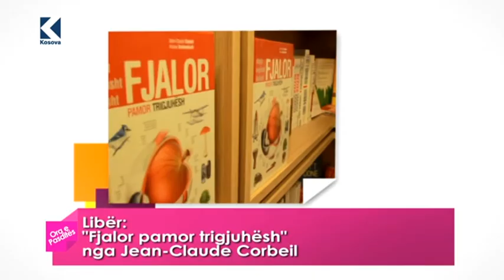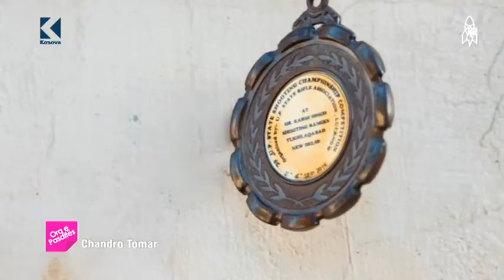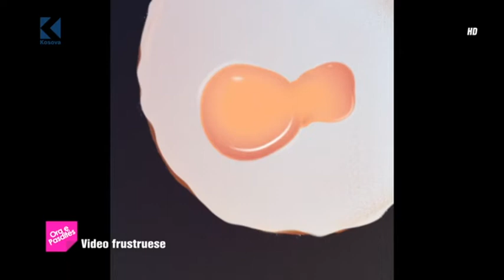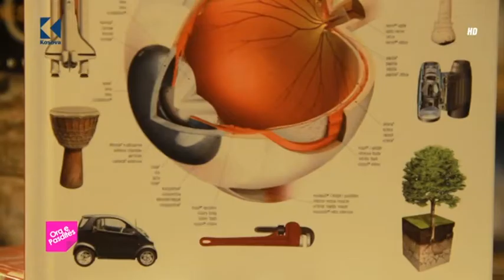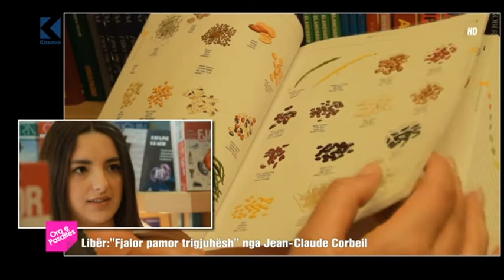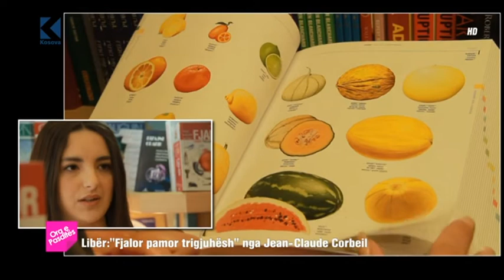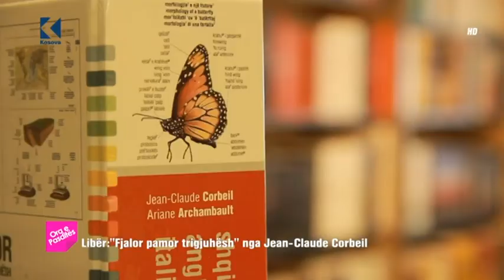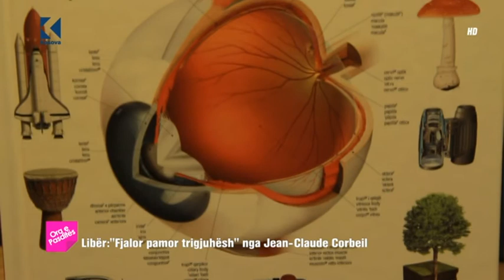Ora e Pasdites – 18.05.2017 – Klan Kosova